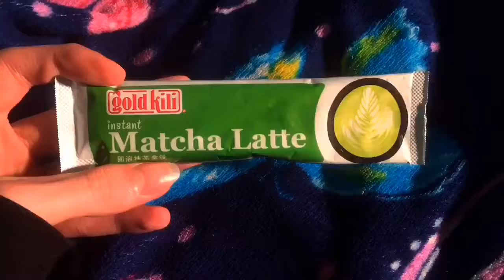VLOGS: Matcha Latte, Lush, Moscow City